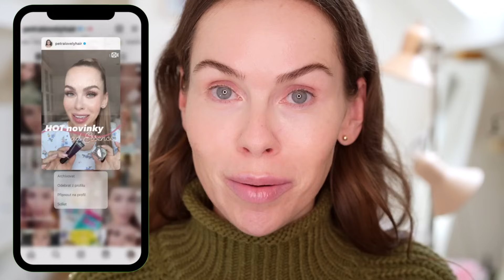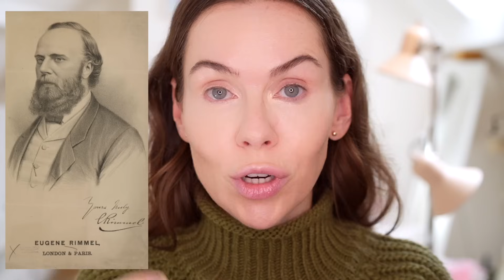🇬🇧 VŠE, CO JSTE CHTĚLI VĚDĚT O RIMMEL LONDON 🇬🇧 | #1 v BRITÁNII | TÉMĚŘ 200 LET TRADICE!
📍LIMITOVANÁ KOLEKCE PETRA NUDE s Gabriella Salvete:
od 1.9. drogerie DM Rossmann, Teta v ČR
od 5.9. drogerie Teta, 101 v SK
od28.9. Notino.cz , Notino.sk, Elnino, Krasa.cz

📍KOLEKCE REVOLUTION x PETRA:
Kamenné prodejny:
drogerie Rossmann